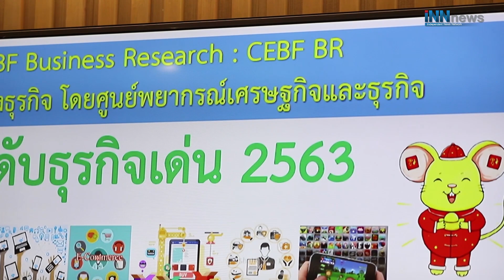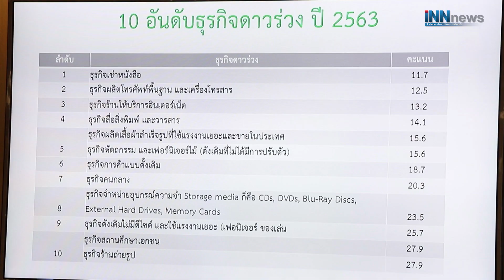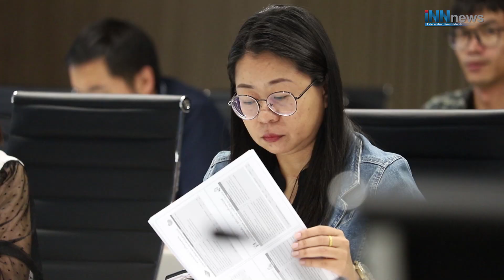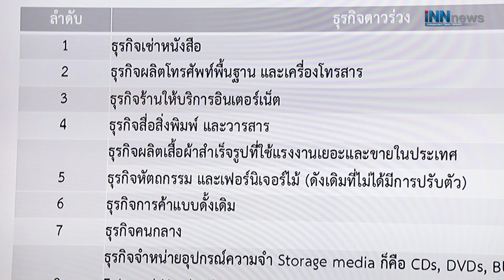10ธุรกิจใครรุ่ง-ร่วง ยุค"ลุงตู่"บ้าง?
10ธุรกิจใครรุ่ง-ร่วง ยุค"ลุงตู่"บ้าง?